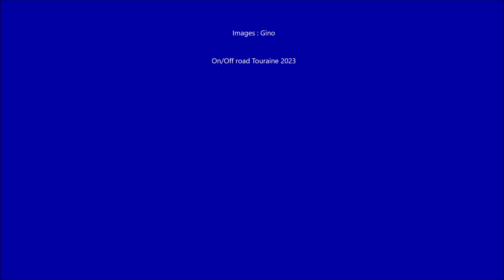Maxiverte 2023 Samatan Jeudi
Le club de rando parcillon s'est déplacé en nombre dans le Gers pour participer à l'édition 2023 de la Maxiverte. Une Maxiverte un peu boueuse, surtout le vendredi, mais particulièrement bien organisée. Des ravitos quasi gastronomiques (foie gras, ventrèche, magret...) et un accueil exceptionnel. Un grand merci à l'équipe organisatrice.